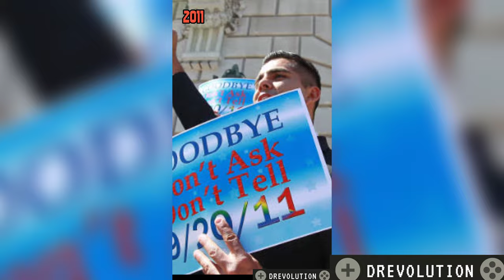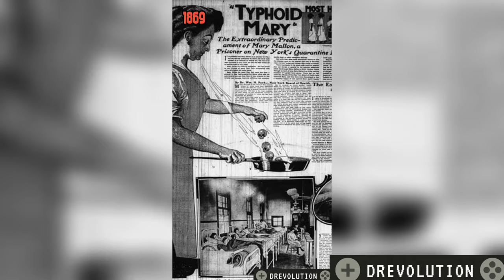Historical events that happened in September 🔥